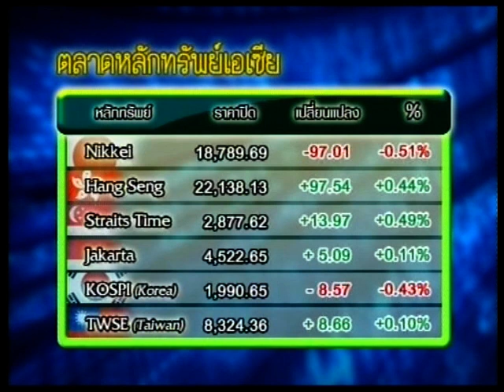ส่องหุ้น 24-12-58 On Suwannabhumi Channel [1]